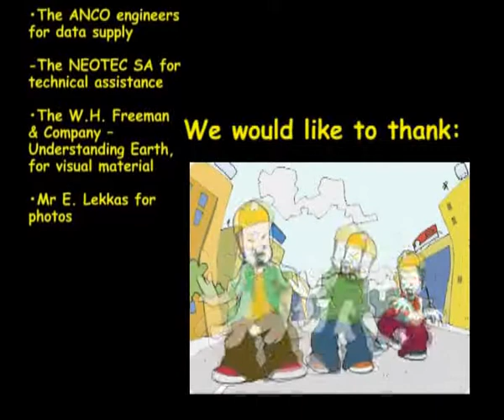8 We would like to thank EN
The eighth and last video of the educational program of the earthquake simulator "EGKELADOS" of  the NHMC-UoC.